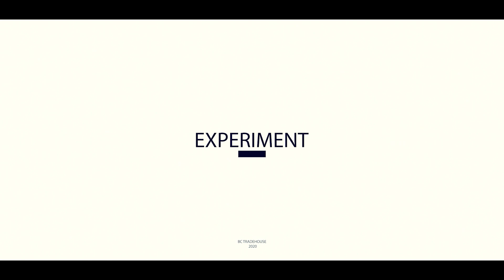CO, ABO CO? Nesmej sa challenge S01-E02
Projekt CO, ABO CO?, je zábavným formátom reakcií ľudí rôznych vekových kategórií na rôzne podnety, ktoré vidia, alebo počujú. Názor jednotlivcov je vyslovene ich osobný názor. ODOBERAJ & KLIKNI NA 🔔
Tvoja reakcia nás tak isto veľmi zaujíma, zanechaj nám v komentároch svoj dojem, prípadne nám napíš o aké ďalšie časti by si mal/a záujem.

►KDE NÁS EŠTE NÁJDEŠ?

►V TEJTO EPIZÓDE ÚČINKUJÚ:
Miška: (TT) @zepeto_girl_ela
Rišo: (FB) @richard.szanyi
Katka (IG)@kaykaaaaaaaa
Mirka: (IG)@miroslavka_7
Renáta (FB)@renata.patakiova
Jonáš (IG) @_jonasko_

►VEĽKÉ POĎAKOVANIE za túto časť patrí:
24 CINEMA PICTURES
BC TRADEHOUSE
Peter Rakoci

►SPOLUPRÁCA:
V prípade, ak máš záujem účinkovať kontaktuj nás správou na sociálnych sietiach.